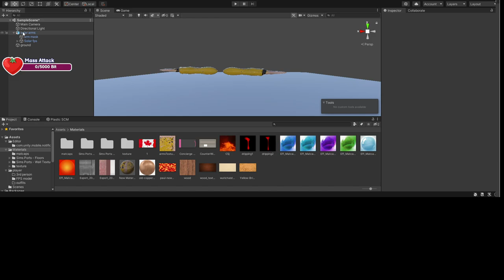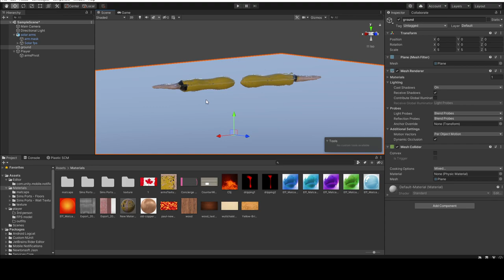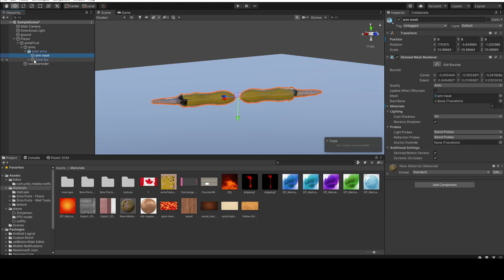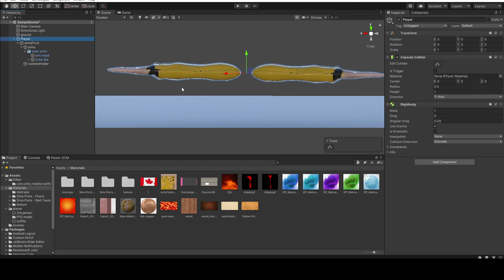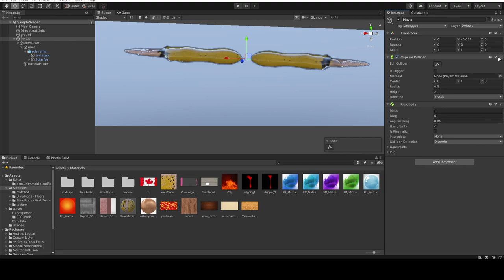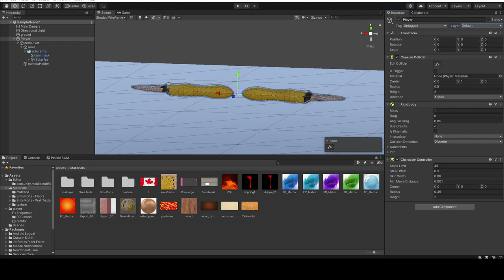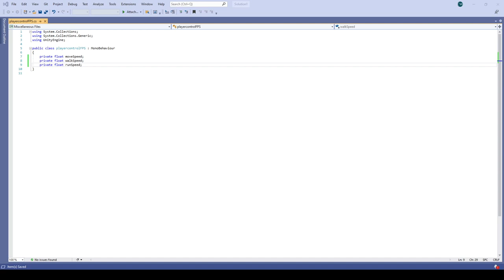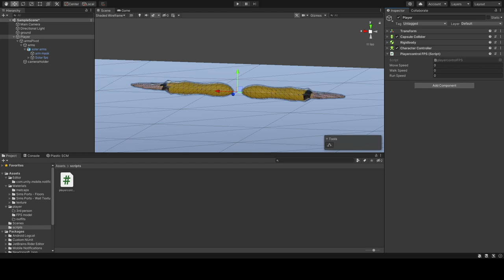Game Development Vlog Start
Getting the technical side of a stream started to get the logging of the development of the game project.